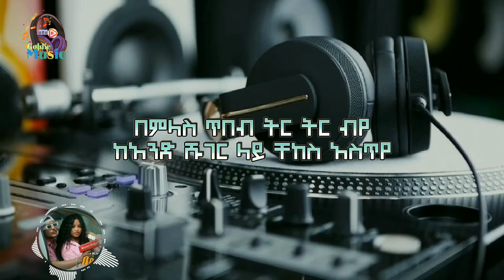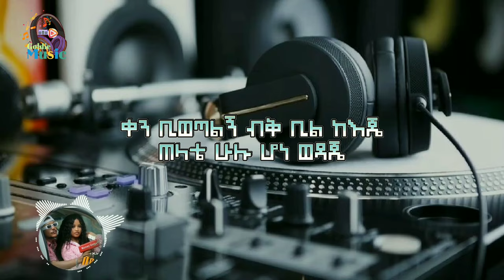KING TEDDY - Ney Mela //ኪንግ ቴዲ - ነይ መላ |New Amharic Music Lyrics 2024#ethiopiamusic